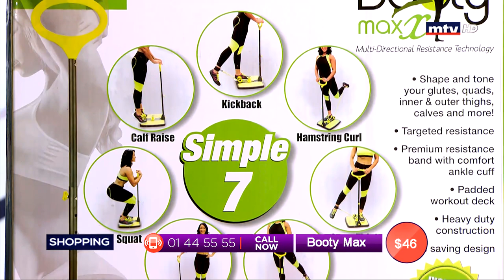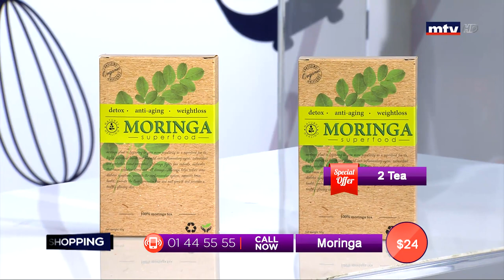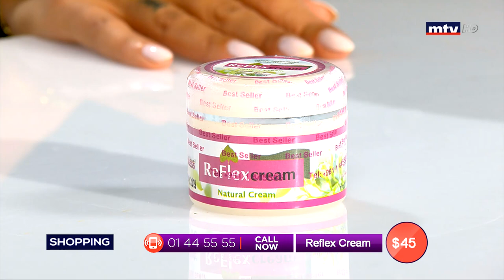Best Seller - 05/07/2019